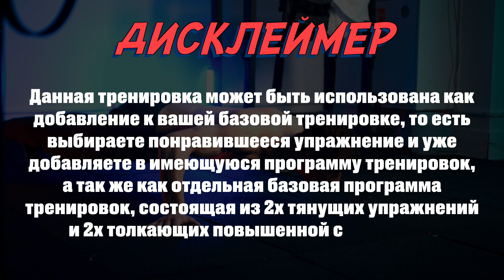БАЗОВАЯ ВОРКАУТ ТРЕНИРОВКА! УНИКАЛЬНЫЕ УПРАЖНЕНИЯ.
Всем привет сегодня говорим о базовой воркауте тренировке и об уникальных упражнениях, которые смогут разнообразить скучную базу и раскачать лодку прогресса.